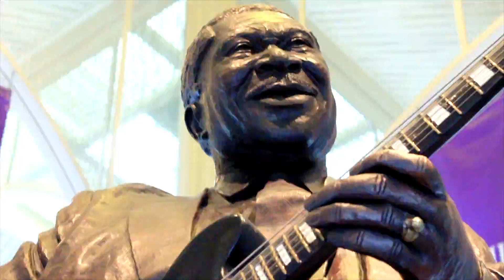Hidden Emotions - Young.B Mr.901: Official Video [